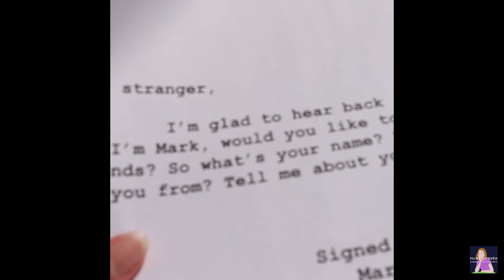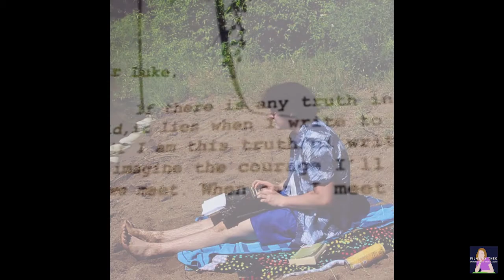Exchange-Short Film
Changes Made to Original Material: Looping of the song & adjusted volume in certain sections.